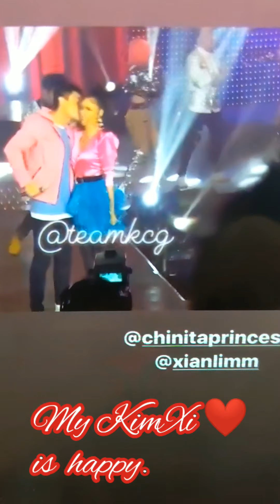KIMXI KILIG Prod. ( ABSCBNCHRISTMASpecial2019 ) at Smart Araneta Coliseum.